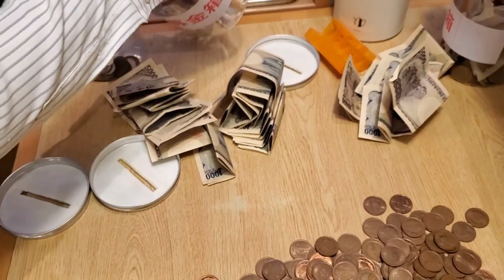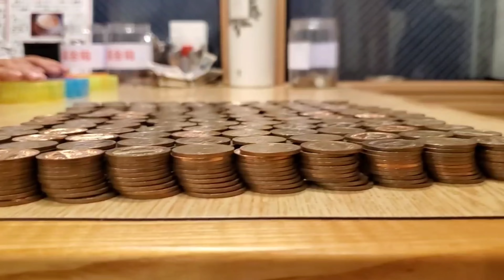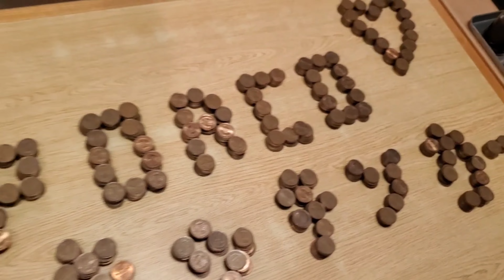Porcoさんを守りたい！地震被災したPorcoさんへの募金集計結果発表！！ご協力、本当にありがとうございました！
以前紹介させていただいた、
炭火焼き豚丼のPorcoさんは、令和4年5月22日の地震で自宅半壊の被害を受けておりました。

そのPorcoさんの助けになりたいと、
cosmilyのSNS担当さん(通称 コスミリーさん)と、
お食事処　東やの3代目店主さんが募金活動をしておりました。

募金をお渡しするため一度受け付けを終了し、
今回は集計と結果の発表を行いました。

募金へのたくさんのご協力、本当にありがとうございました。
後日、コスミリーさんがPorcoさんに届けます。

撮影場所
・お食事処東や
〒971-8164 福島県いわき市小名浜西町２−８

主催
・cosmilyのSNS担当さんのTwitter

※こちらで募金を届けた結果なども投稿されますが、あくまでも個人のアカウントなので他のことも投稿されます。

協力
・お食事処東やさん

●お二人とも、本当にお疲れさまでした！
募金活動は大変な事もたくさんあったようですが、
やりきった事がまずは素晴らしいです。

●いわき防衛隊！
大変な世の中ですが、東北は福島県いわき市の仲間を集めて、
明るく楽しくいわき市を盛り上げるいわき防衛隊を結成しました！
いわきのグルメや素敵な場所を紹介したい！

撮影ご協力ありがとうございます。